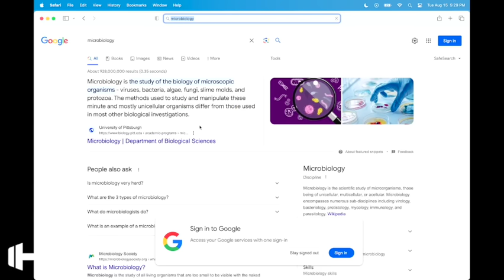Angry BLACK Man GOES OFF in AUTOZONE Store